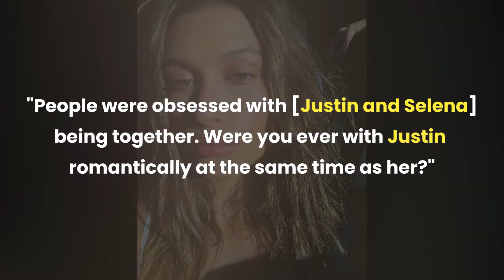Hailey Bieber Gets Candid On Claims She ‘Stole’ Justin Bieber From Selena Gomez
Hailey Bieber's latest comment on Justin Bieber and Selena Gomez's relationship received mixed reviews from the fans.